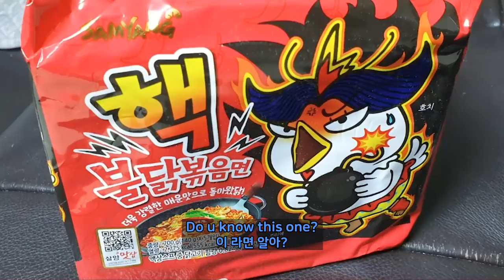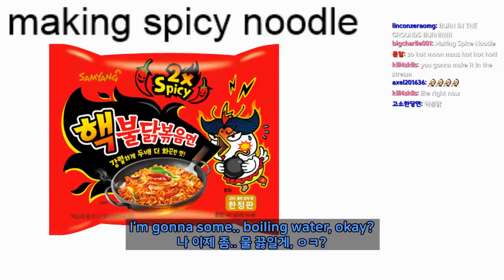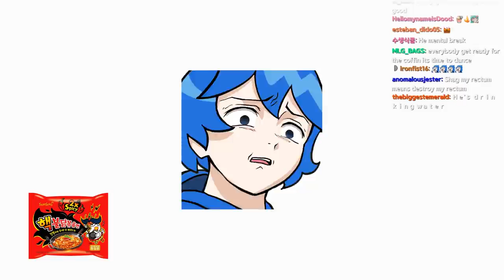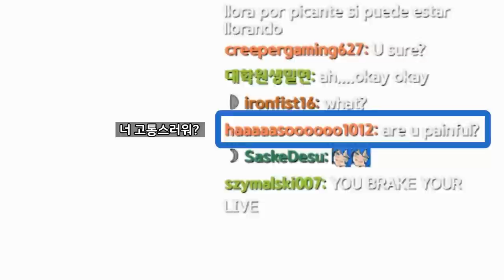🔥Vtuber did FIRE noodle challenge!!🔥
edit : Lemong